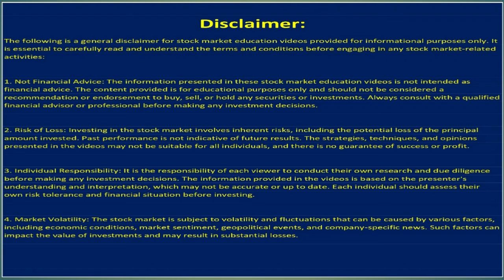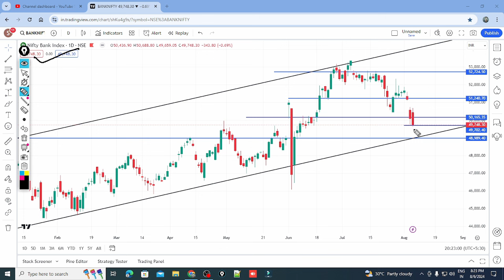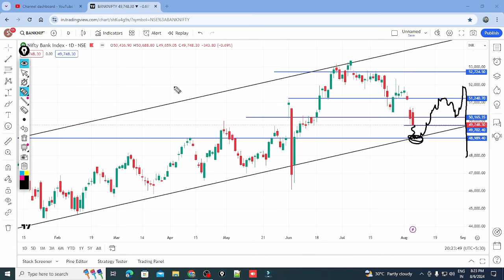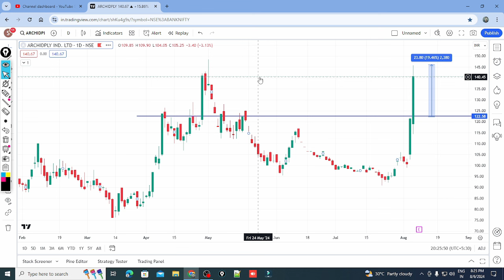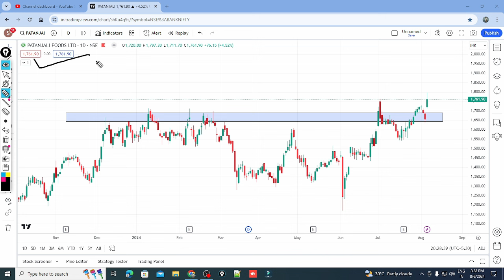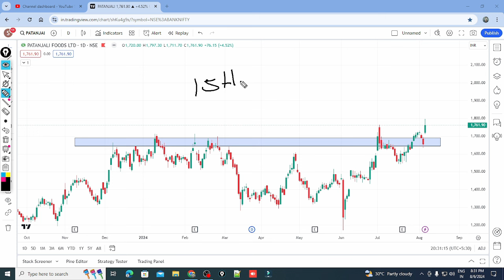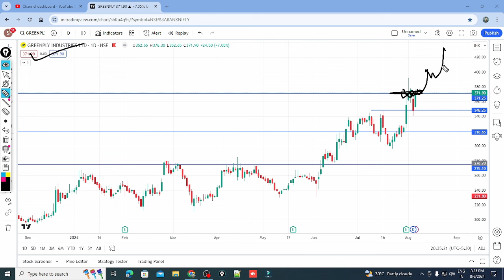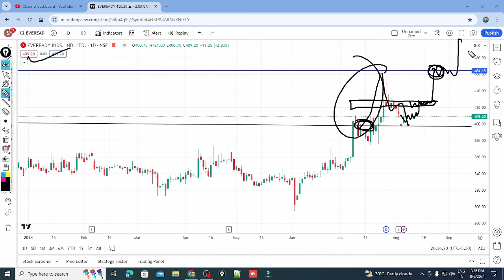intraday stocks for tomorrow | swing stocks big |Market Analysis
Today we will  discuss about Intraday stocks & Swing stocks for tomorrow 7th August 2024

castrol oil
tcns clothing

Thanks
Market Analysis